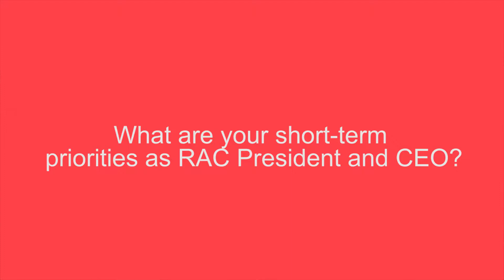RAC Brazeau Eng 3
Railway association of Canada Marc Brazeau Eng Vid by Jake Wright test 3